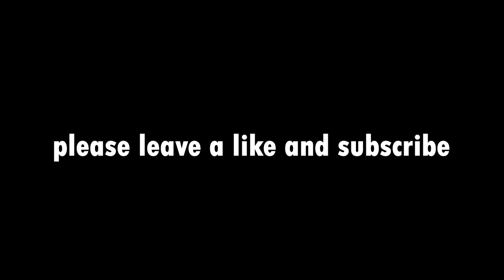Chest and Back Demolition w/ 17 year old Marius Eriksen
More videos will be out very soon!

forgot to film the first part of the chest workout but did a 4x4 on bench and a 3x10 on incline smitch machine bench